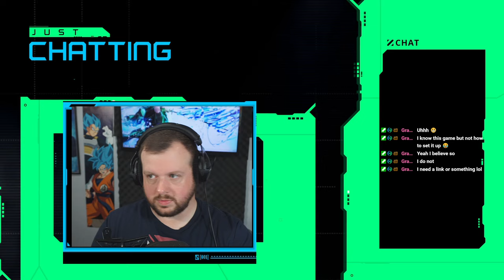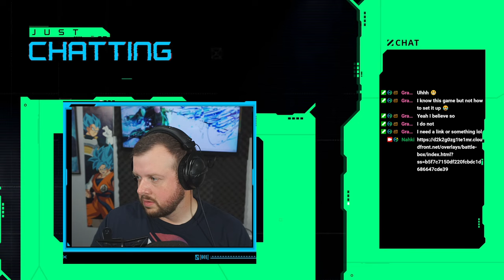Twitch Stream 9 - 07 - 22